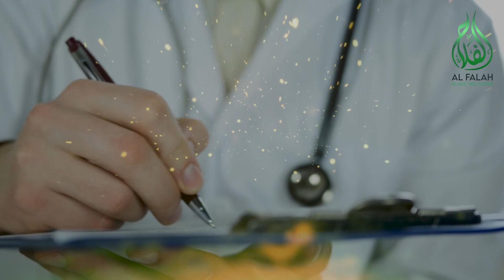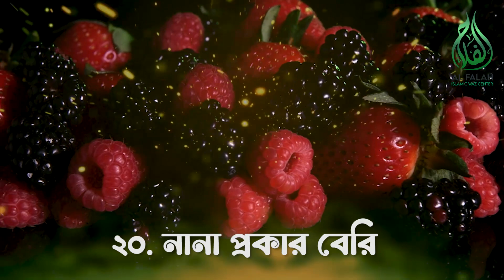পুরুষের ধাতু ঘন হয় যে খাবার খেলে 🍇 শুক্রাণু বাড়ানোর উপায় 👌 শুক্রাণু বৃদ্ধির শীর্ষ ২০ টি খাবার💪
পুরুষের ধাতু ঘন হয় যে খাবার খেলে ? পুরুষের শুক্রাণু বাড়ানোর উপায় ? শুক্রাণু বৃদ্ধির ২০ টি খাবার 👌🍇💪 আপনার স্পার্ম কাউন্ট উন্নত করুন: 3টি খাবার যা সাহায্য করতে পারে!🎤  Health Tips Bangla By Sheikh Zulkarnine Shakil

কিভাবে স্পার্ম কাউন্ট বাড়ানো যায় | শুক্রাণুর সংখ্যা বাড়ায় খাবার | বন্ধ্যাত্ব | কম স্পার্ম কাউন্ট
How to increase Sperm Count | Sperm count increase food | Infertility | Low Sperm Count । top 20 food increase sperm count

শীর্ষ ২০টি খাবার যা আপনার শুক্রাণুর সংখ্যা বাড়ায় ! কি খেলে যৌন ক্ষমতা বৃদ্ধি পায়
১. গোজি বেরি
২. গরুর মাংস
৩. ডিম
৪. ডার্ক চকলেট
৫. টমেটো
৬. রসুন
৭. গাজর
৮. পালংশাক
৯. শতমূলী বা অ্যাসপারাগাস
১০. মুসুর
১১. আখরোট
১২. ঝিনুক বা অয়েস্টার
১৩. ডালিম
১৪. কুমড়ো দানা
১৫. জিংক সমৃদ্ধ খাদ্য
১৬. অলিভ অয়েল
১৭. মেথি
১৮. অশ্বগন্ধা
১৯. কলা
২০. নানা প্রকার বেরি